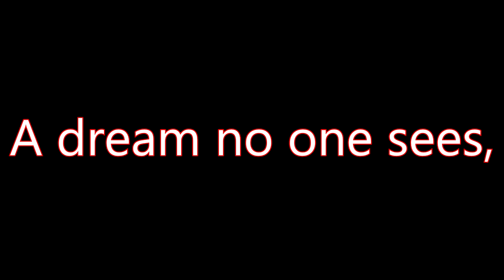Vlog Trailer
Enjoy this trailer to our vlog.

Thank you to everyone who helped with this video. We couldn't have done it without you!

Airton Nakamura
Amanda Sousa
Vincent Blais-Shiokawa